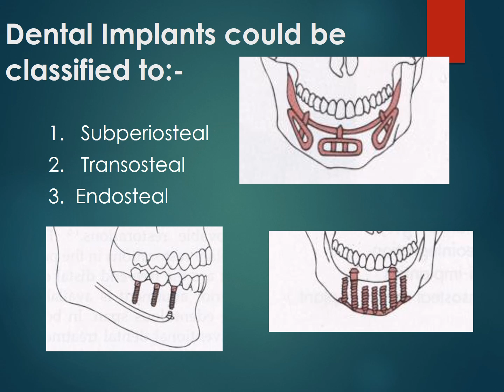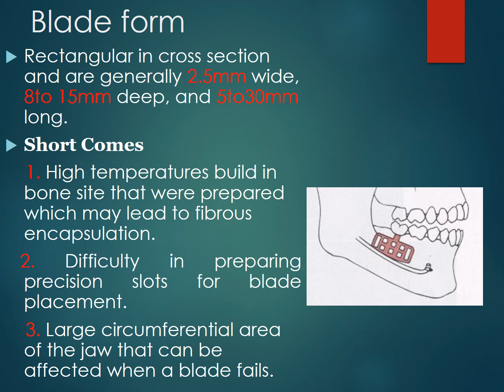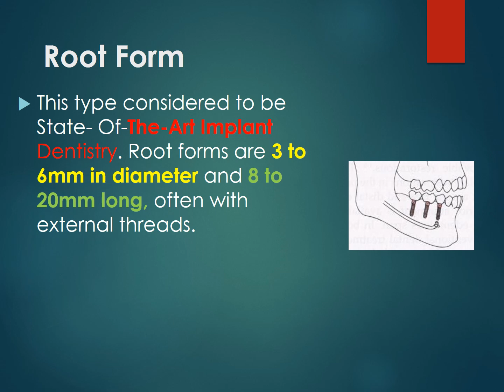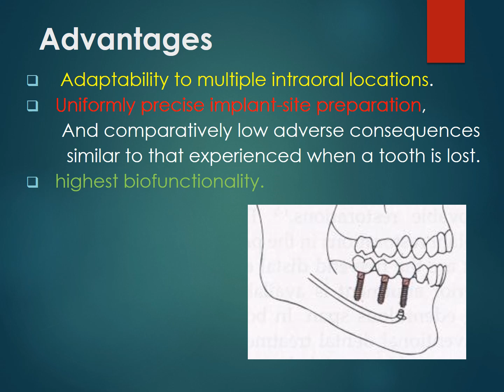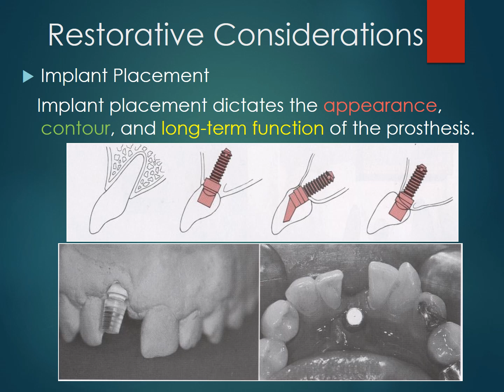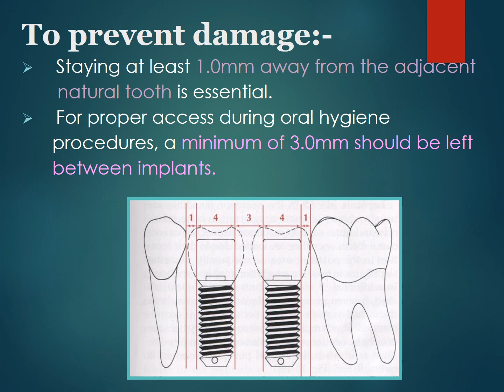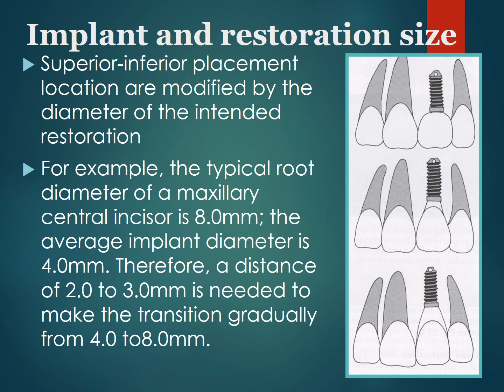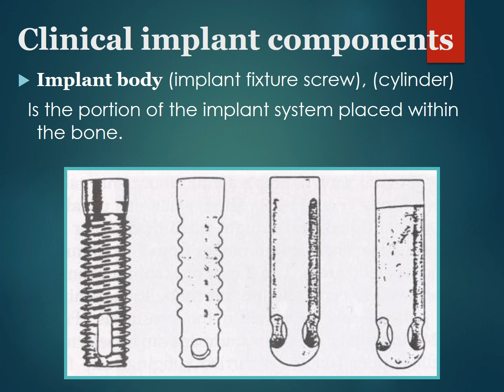Implant -supported fixed prosthesis/Grade 5/Dr.Zainab Sh.Amory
Al-Rafidain University College /dentustry department